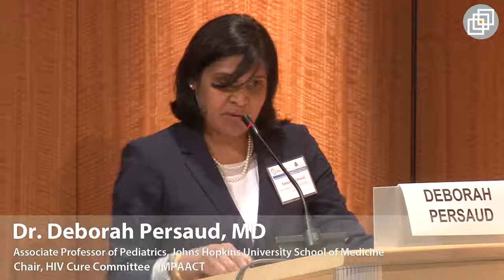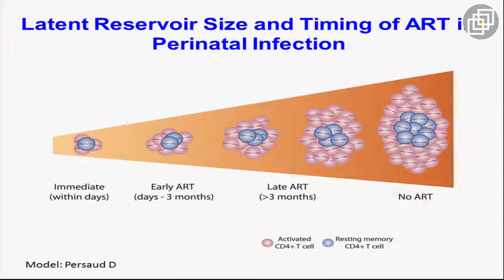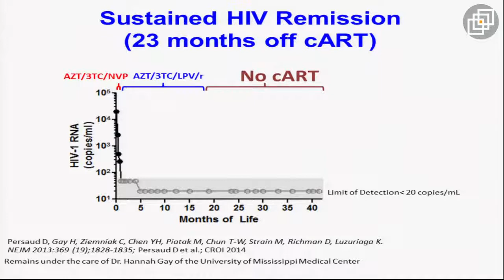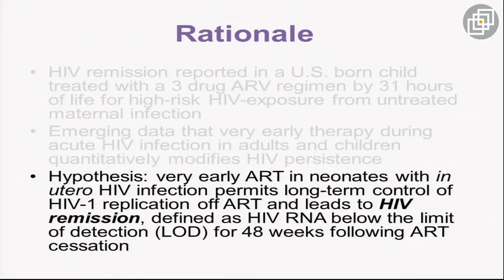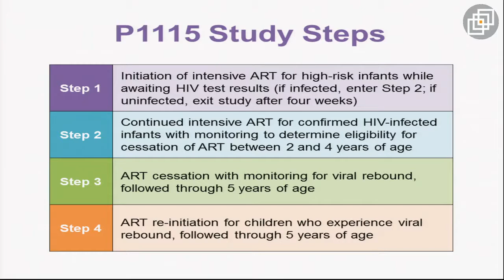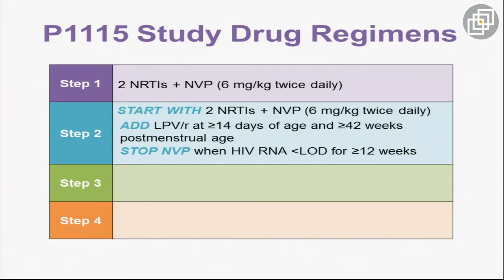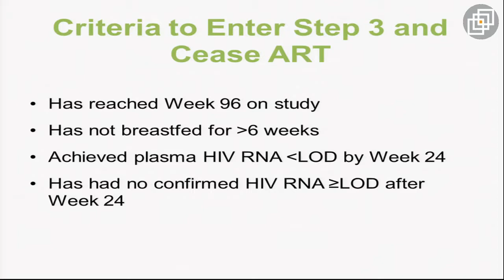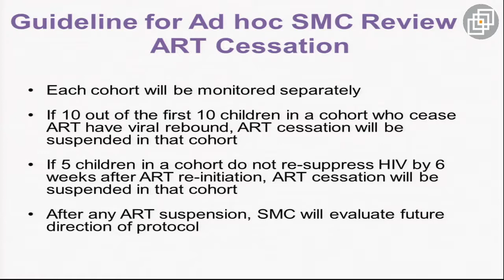Forum Cure Project - Session 4: Cure Research in Maternal/Pediatric Setting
Presented by Deborah Persaud (JHMI) and Ellen Chadwick (Northwestern)
Moderated by Sandra Nusinoff Lehrman (Merck) along with panelists: Mark Cotton (UStellenbosch), Linda Lewis (CDER/FDA), Seema Shah (DAIDS/NIH)
The Forum HIV Cure Project is an NIH-sponsored project involving 100+ experts from community, academia, industry, FDA and European regulators, and other federal agencies discussing regulatory issues regarding biomarkers and endpoints to assess "cure"; management of clinical trials and risk-benefit; and ethics/social justice in patient recruitment and informed consent processes.